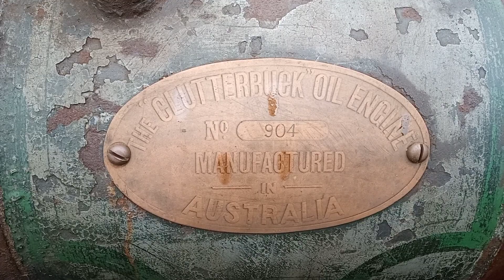Clutterbuck 6.5hp #904 Oil engine